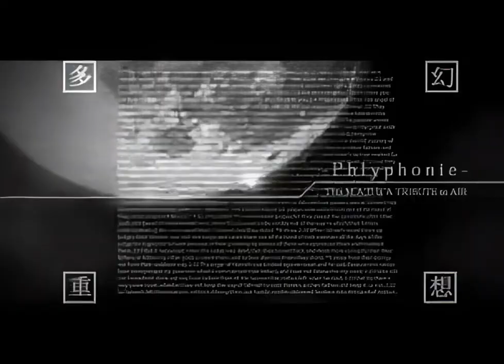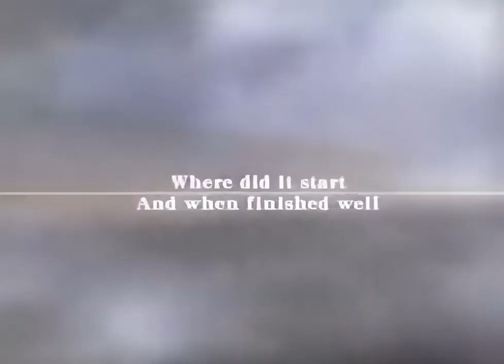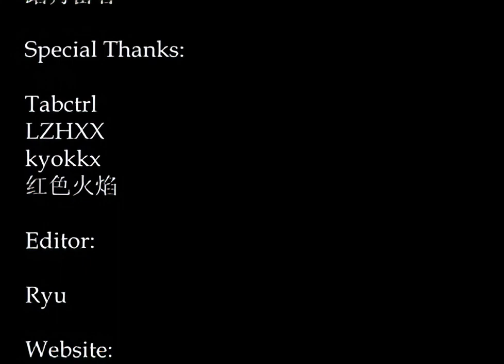FMCU - Memory [RE HD 60fps]